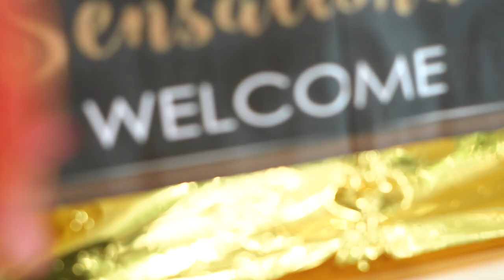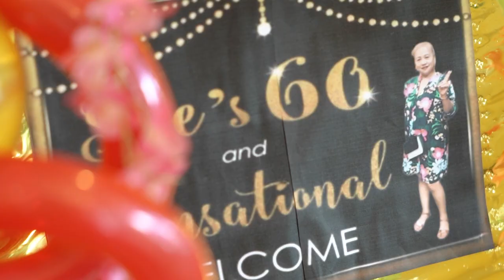Bambi's 60th Birthday @ Betty's Sansrival Restaurant, Biak Na Bato Sto.Domingo Q.C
Highlight Video

R8G Photo&Video Coverage